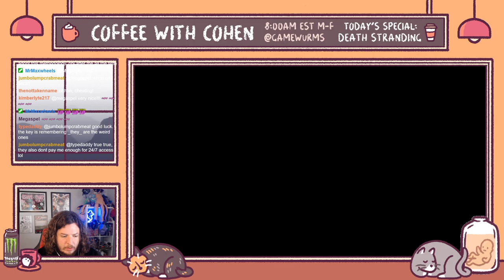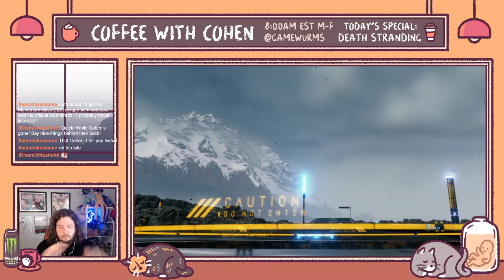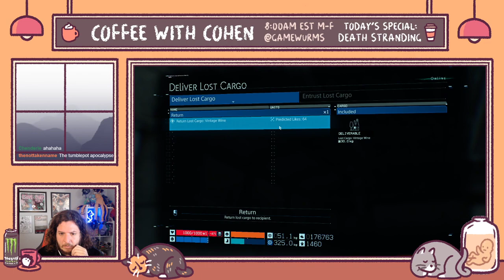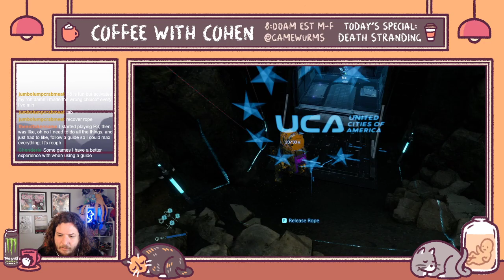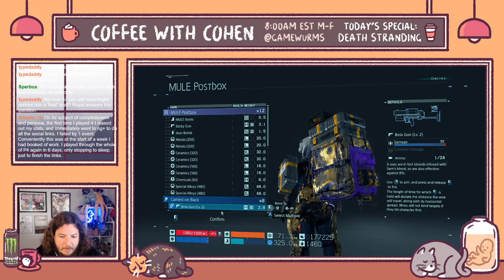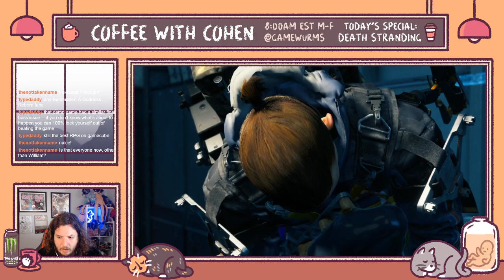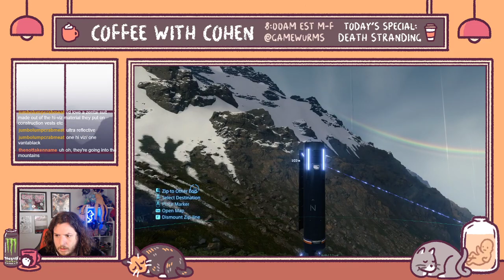Coffee with Cohen: Death Stranding #36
Cohen gets up too early and dances with time-rain.